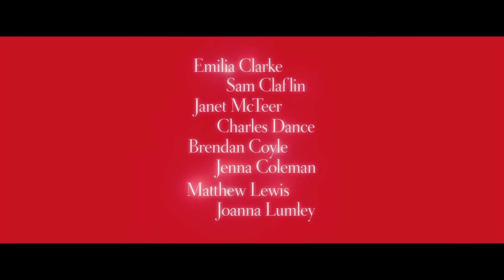Me Before You - Official® Trailer 2 [HD]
Based on the critically acclaimed, bestselling novel by Jojo Moyes, New Line Cinema’s and Metro-Goldwyn-Mayer Pictures’ “Me Before You” stars Emilia Clarke (“Game of Thrones”) and Sam Claflin (“The Hunger Games” series), under the direction of Thea Sharrock, making her feature film directorial debut.

Oftentimes you find love where you least expect it. Sometimes it takes you where you never expected to go…

Louisa “Lou” Clark (Clarke) lives in a quaint town in the English countryside. With no clear direction in her life, the quirky and creative 26-year-old goes from one job to the next in order to help her tight-knit family make ends meet. Her normally cheery outlook is put to the test, however, when she faces her newest career challenge. Taking a job at the local “castle,” she becomes caregiver and companion to Will Traynor (Claflin), a wealthy young banker who became wheelchair bound in an accident two years prior, and whose whole world changed dramatically in the blink of an eye. No longer the adventurous soul he once was, the now cynical Will has all but given up. That is until Lou determines to show him that life is worth living. Embarking together on a series of adventures, both Lou and Will get more than they bargained for, and find their lives—and hearts—changing in ways neither one could have imagined.

Cast: Sam Claflin, Emilia Clarke, Charles Dance, Jenna Coleman, Matthew Lewis, Vanessa Kirby, Stephen Peacocke, Brendan Coyle, Janet McTeer

Studio: Warner Bros. Pictures
Director: Thea Sharrock
Screenwriter: Scott Neustadter, Michael H. Weber, Jojo Moyes
Genre: Drama, Romance